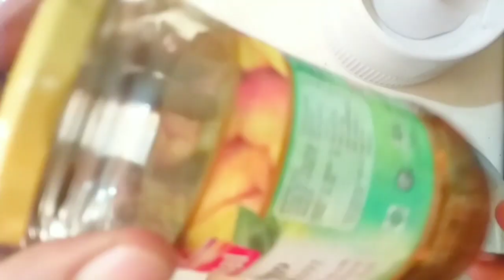Kabootar ki sambhal k liye gurr bnanay ka tarika | زعفران والا گڑ | kabutar k hazmay k liye gurh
Kabotar ki zyada parwaz k liye gurh jo k kabootar ki wapsi pe sambhal k waqat istmaal kiya jata h es se kabootar ki parwaz zyada ho jati h